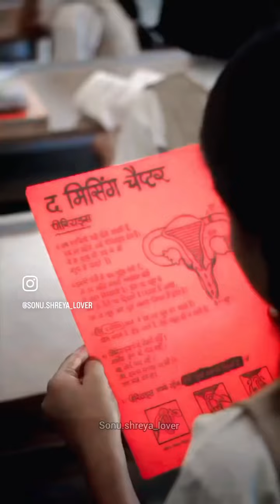Period don’t be panic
Social awareness